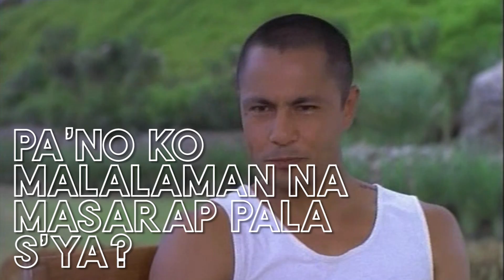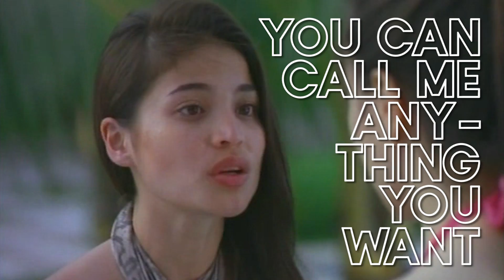Anne-Kabogable One-Liners of Anne Curtis | One-Liner